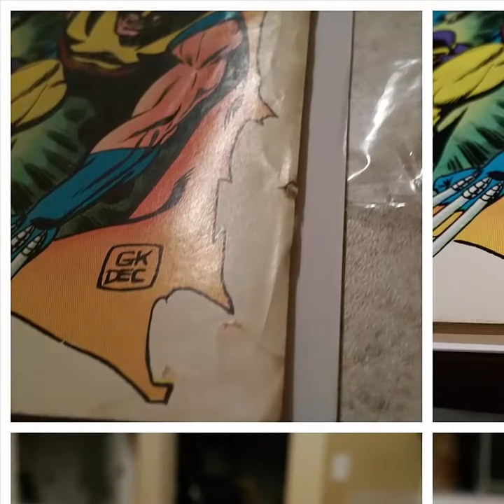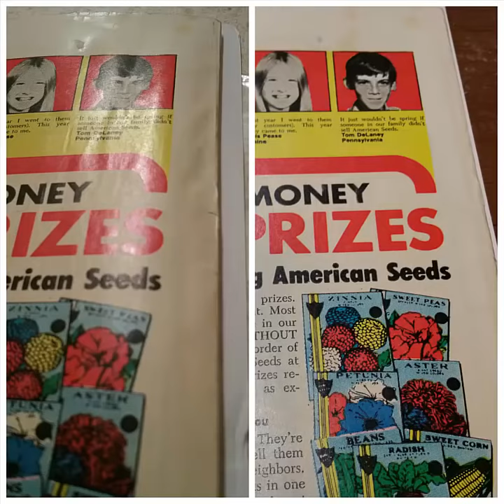Comic Book Pressing & Cleaning - Giant Size X-Men #1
How much can pressing, cleaning and repairing make a comicbook look and grade better without using restoration techniques??

Come and see what I did with this book.

I cleaned and pressed this book for a customer.

Even books with signatures can be done.
Aswell as slabbed books can be cracked open, pressed and be regraded.

BEFORE & AFTER PICS
Public album of books I've pressed.
Over 500 pics and counting.

Extra Monitor - (Cintiq 22HD Touch)
Primary function is for Digital Coloring but also works as an extra monitor.

stores.eBay.com/Comix-and-Stuff